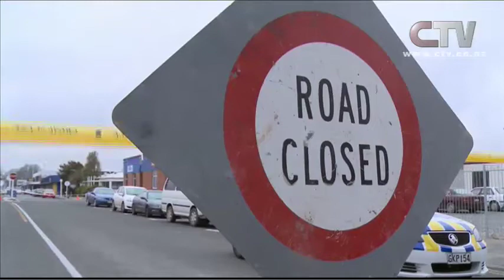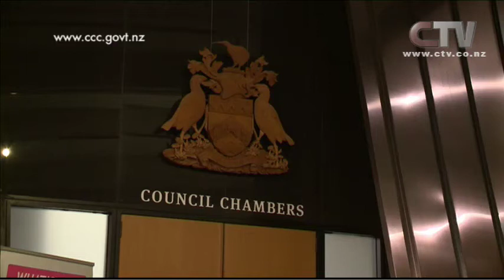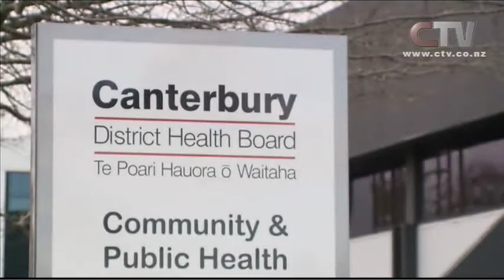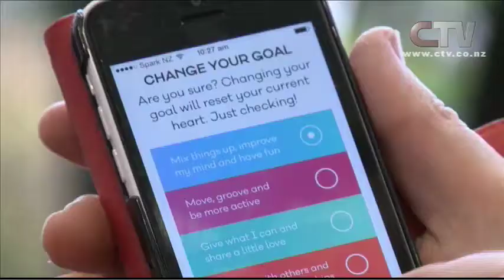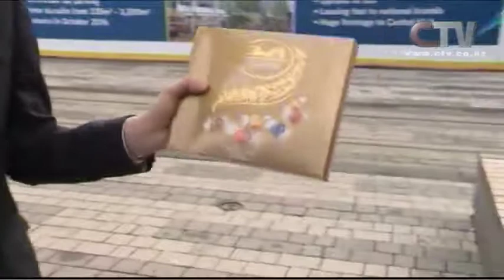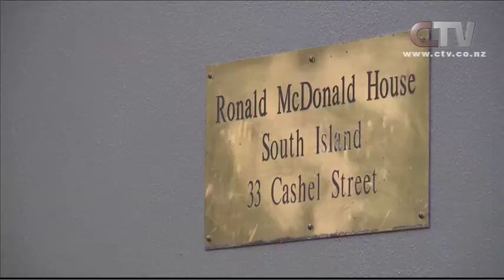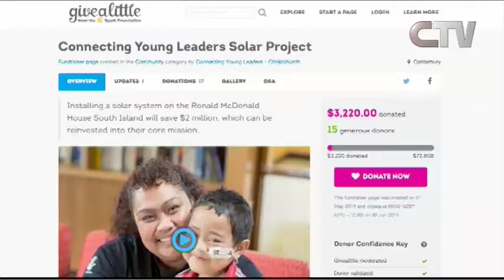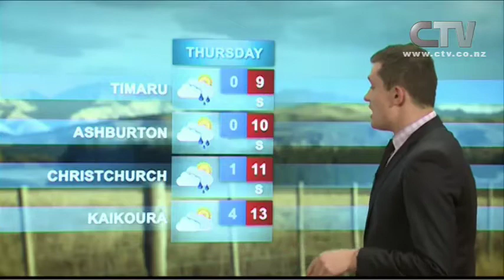CTV News - 15th June 2015